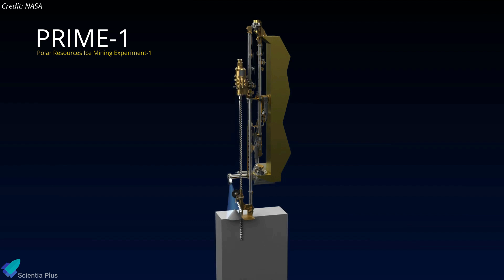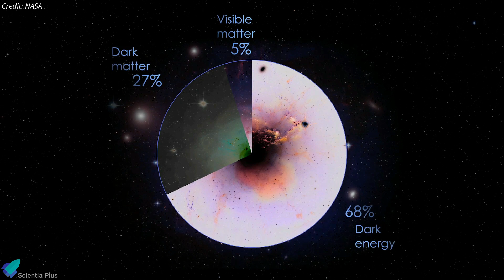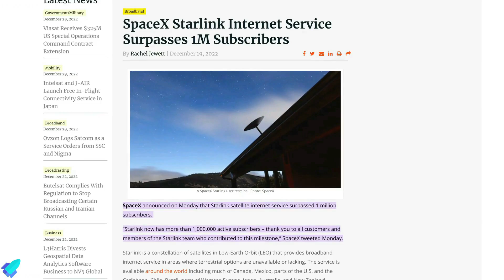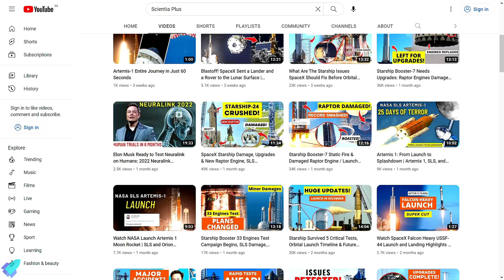Every Major SpaceX Missions Of 2023 | Starship, Falcon & More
SpaceX is planning to launch 100 missions to space in 2023. Starship, Falcon Heavy, Falcon-9 missions, deep space missions, and human space flight missions are incoming.

00:00 Intro: 100 Launches
00:50 Human Spaceflight & CRS Missions
02:45 Deep Space Missions
04:08 Space Telescope
05:05 Starlink & Other Low Earth Satellites
06:11 Starship

Footage Credits:
SpaceX
NASA
Polaris Dawn
Axiom Space
Intuitive Machines
Jasper Miura
Lockheed Martin
Exolaunch
ESA